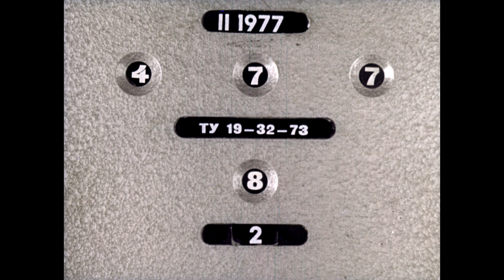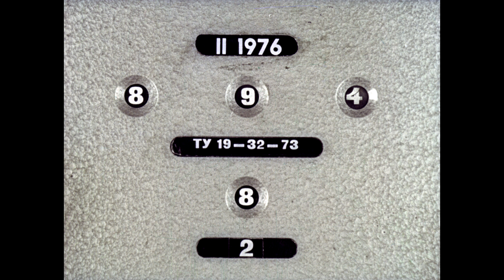Диафильм Тики отправляется в школу /по повести Питера Джойса "Тики" в 2 частях/